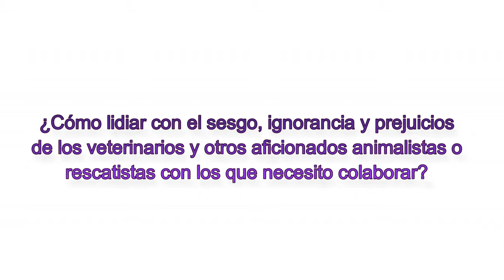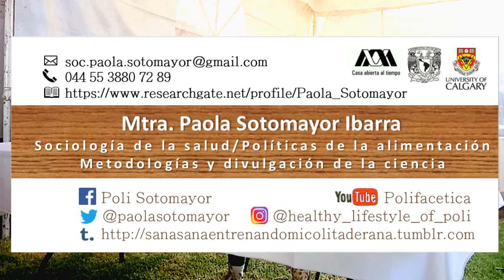Responde a los prejuicios sobre la comida basada en plantas para perros - Polifacética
¡Hola amigos! En este video les comparto la tercera y última parte de la sesión de preguntas y respuestas de mi ponencia "¿Qué le estamos dando de comer a nuestros peludos?" En esta ocasión hablamos sobre los siguientes aspectos:
- Cómo cocinarle al gato si soy vegetariano o vegano,
- ¿Qué onda con los superfoods? ¿son buenos para los perros?
- ¿Es importante la masticación de los alimentos y por eso son buenas las croquetas?
- ¿Cómo les cocino a mis perros según su talla, edad y raza?
- ¿Cómo contender con los prejuicios e ignorancia de los veterinarios y otras personas al abordar el tema de la alimentación basada en plantas en perros?
¿Los gatos pueden ser veganos?

Subo video cada viernes. :) ¡El siguiente video será sobre mi último viaje y mudanza! No se lo pierdan.